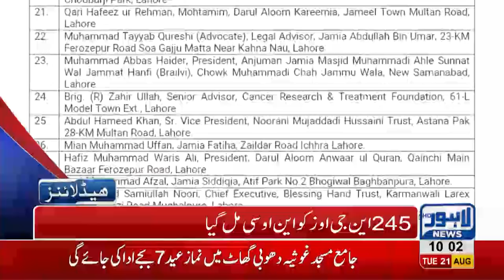10 AM Headlines Lahore News HD 21 August 2018